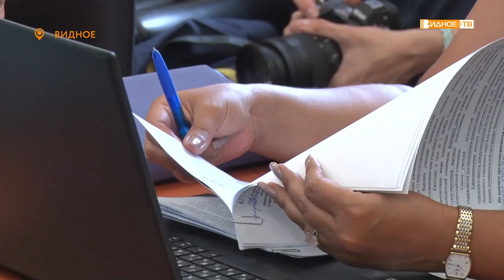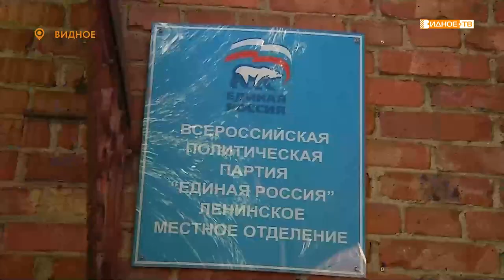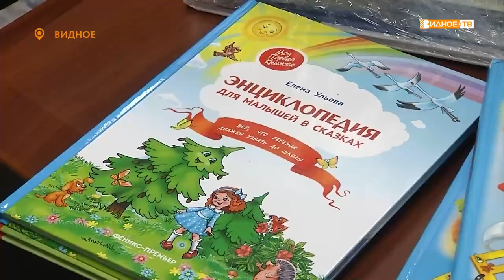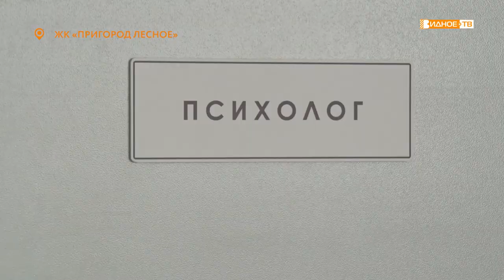Новости телеканала Видное-ТВ (03.08.2022 - среда)